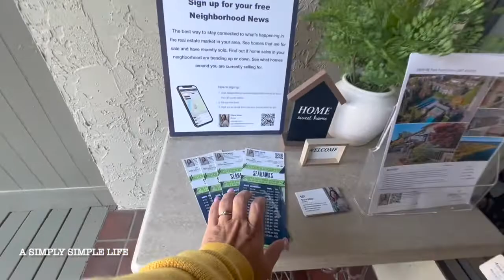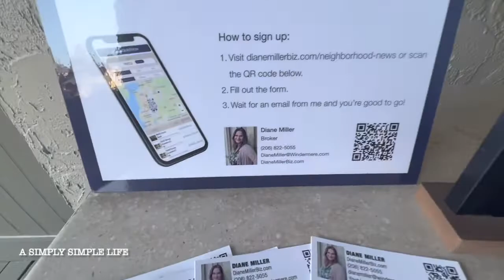Daily Life of a Real Estate Agent. | a Simply Simple Life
Aloha Friends :-)

🏢 18323 Bothell Everett Hwy. suite 210

💻  DianeMillerBiz.com